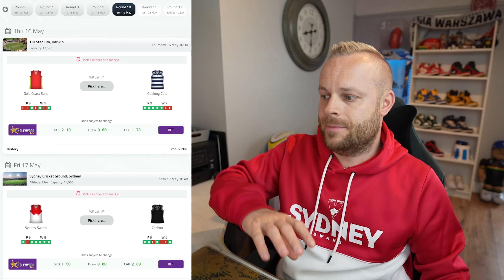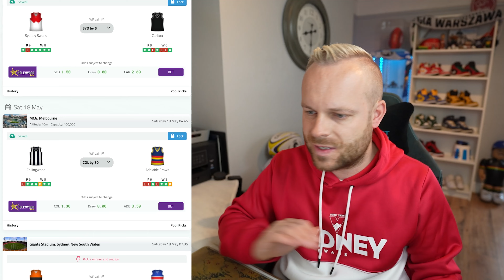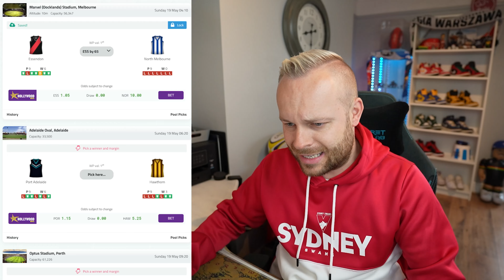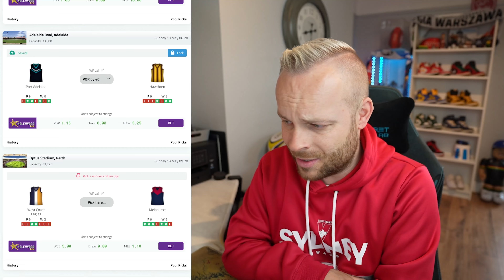AFL 2024 | Round 10 Tips! - Sir Doug Nicholls Round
Some great match-ups in round 10 for the Sir Doug Nicholls Round!